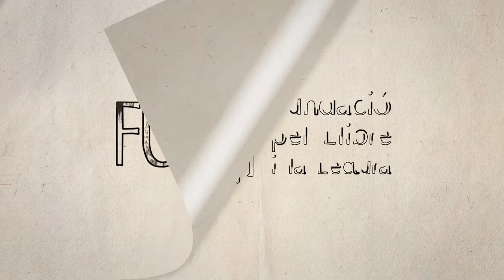Fira del Llibre 2018 - SERGIO R. ALARTE "Sibilla, hija del viento"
En la más alta de las Cumbres Eternas se alza Velheim, hogar de voladores.

Este ha permanecido al margen de las guerras de Aru por cientos de años, y su sociedad se ha conservado fuera del alcance de los vientos de la renovación. Ese será el mundo donde nacerá Sibilla, una voladora pisoteada por el pie del destino y señalada por el dedo de la fortuna para cambiar el curso de aquello que le habían hecho jurar que era intocable..

Torturada por un terrible estigma, no le será fácil olvidar. Para desterrar los fantasmas del pasado contará con la ayuda de una variopinta compañía de aventureros: Lizia la mentalista, el bárbaro Ymed y Jhon McCardygan, un alquimista charlatán. Juntos emprenderán una aventura llena de maravillas, una que los llevará más allá del Pantano del Wyverno y los peligros de la nostalgia.

Incluye el cuento "La hechicera cautiva" ganador del primer certamen Descubriendo Nuevos Mundos organizado por la Federación Española de Fantasía Épica.